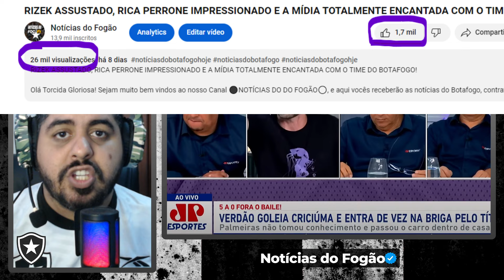NINGUÉM CONHECIA O ALMADA? PALMEIRAS MAIS FAVORITO QUE O BOTAFOGO? MÍDIA PAULISTA ESTÁ DESESPERADA!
Olá Torcida Gloriosa! Sejam muito bem vindos ao nosso Canal ⚫NOTÍCIAS DO DO FOGÃO⚪, e aqui vocês receberão as notícias do Botafogo, contratações, quem sai, coletiva de imprensa, tretas envolvendo o Fogão, especulações de jogador, escalações e muito mais.

ESTE VÍDEO É RELACIONADO Á: notícias do botafogo,últimas notícias do botafogo,noticias do bota fogo hoje,contratações do botafogo,botafogo notícias,notícias do futebol,informações do botafogo,novo reforço do botafogo,noticias do botafogo rj,noticias do botafogo do rj,vai e vem do botafogo,ultimas noticias do botafogo rj,noticias do fogao,mercado da bola botafogo,botafogo noticias,botafogo tv